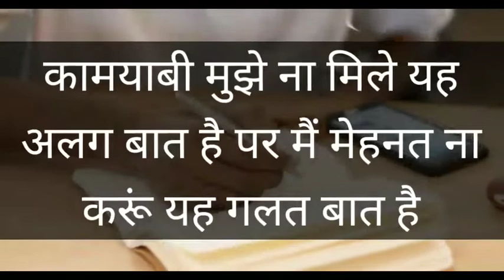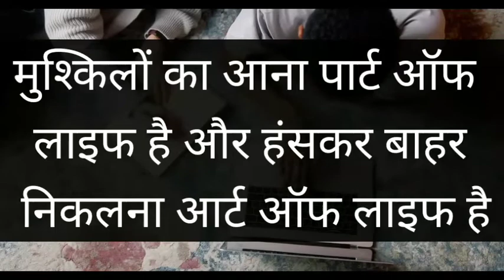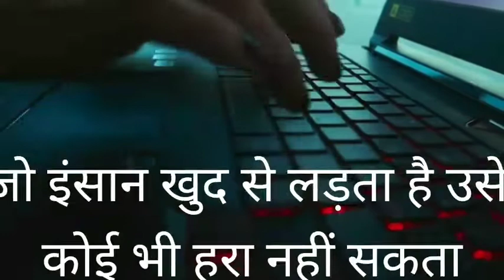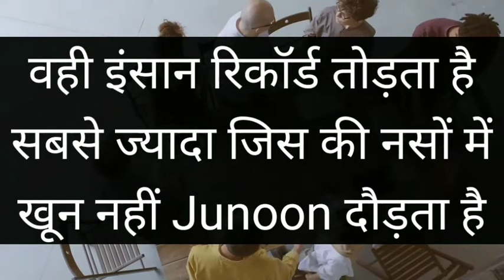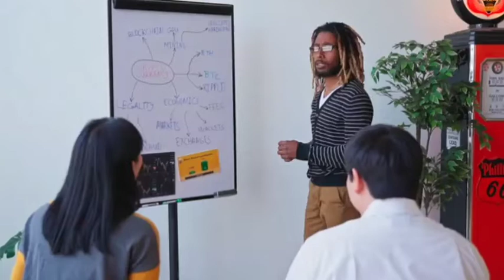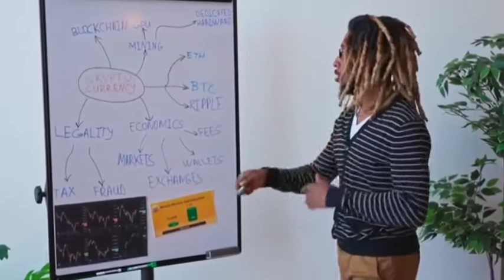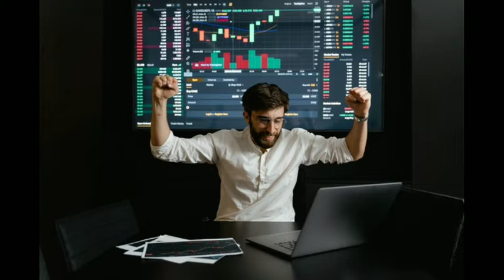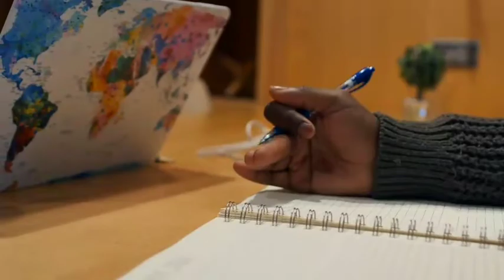आग लगा देने वाला मोटिवेशन | जोश से भर देगा ही वीडियो | Powerful Motivation | हर रोज सुबह सुनो Part 1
part 2 दुनिया का सबसे आसान बिजनेस | Get Rich Quick Business ||  करोड़पति बनना चाहते हो जल्दी तो वीडियो देखो

हेलो दोस्तों स्वागत है आपका मेरे यूट्यूब चैनल पर यदि आप हर रोज कुछ नया सीखना चाहते हैं अपने जीवन में आगे बढ़ना चाहते हैं यहां सफलता पाना चाहते हैं आप अपने समय को मैनेज करना चाहते हैं सही चीजें सीखना चाहते हैं तो वीडियो और चैनल को सब्सक्राइब जरूर करना हम अपने चैनल पर  सेल्फ ग्रोथ वीडियो डालते रहते हैं और मोटिवेशनल वीडियो जो आपको आपके सपने को पाने में आपकी मदद करें आपको प्रेरित करें अपने जीवन में आगे बढ़ने के लिए अच्छे विचार देखने के लिए और अच्छे विचार बनाने के लिए  पॉजिटिव माइंड सेट बनाने के लिए हमारे चैनल के साथ जुड़ने के लिए आपका दिल से धन्यवाद

मिली थी जिंदगी
किसी के काम आने के लिए,
पर वक़्त बीत रहा है,
कागज़ के टुकड़े कमाने के लिए.

ताश का जोकर और अपनों की ठोकर,
अक्सर बाजी घुमा देते है..

जैसे जैसे उम्र गुज़रती हैं,
एहसास होने लगता हैं,
माँ बाप हर चीज़ के बारे में सही कहते थे..

भरोसा जितना कीमती होता हैं,
धोखा उतना ही महंगा हो जाता हैं..

चेहरे अक्सर झूठ भी बोला करते हैं,
रिश्तों की हकीकत वक़्त पर पता चलती हैं..

मैंने अपनी जिंदगी में,
सारे महंगे सबक,
सस्ते लोगों से ही सीखे हैं..

कुछ मजबूत रिश्तें,
बड़ी ख़ामोशी से बिखर जाते हैं.
भरोसा करना है तो खूद पे करो

यह मतलबी दुनिया है दोस्तों

अपना मतलब निकलते हि

वो आपको छोड देगें या तोड देगे

पर आपसे दूर जरुर जायेगे
मतलबी हूँ मैं

कमाता हूँ बेनाम के लिए

खाता हूँ कल की शाम के लिए

मयखाने भी जाता हूँ तो

बस एक जाम के लिए.

parsonalty increase
My personality is myself, but I have to change my behavior according to the behavior of the people.

When you're not happy with yourself! Till then no one can give you happiness.

Sometime sit alone and give time to yourself too! Nothing is more important to you than you

In this era, people often consider innocence to be stupid, so don't be so innocent that the world thinks it is stupid.

You see the world from the same perspective as your personality, so always keep a positive attitude.

I'm not interested in being like anyone! My character has a different identity.